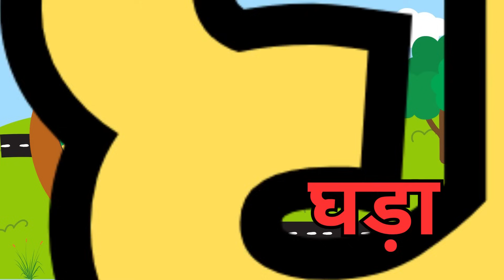अ से अनार आ से आम, हिंदी वर्णमाला, a se anar aa se aam , ka se kabutar, क से कबूतर, अआइईउऊ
Hello friends.
Kidoz Club Bacho ke liye laya hai  कखग for Kids the कखग with videos, how to very easy know कखग , learn कखग name. watch this video till end, or Apne Bacho ko Aasani se Sikhaiye.

Hindi Varnmala
Nursery rhymes
हिंदी वर्णमालागीत
हिंदी स्वरब्यंजन
हिंदी बालगीत
बालगीत